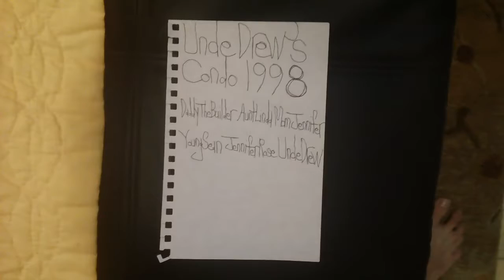uncle drews condo 1998